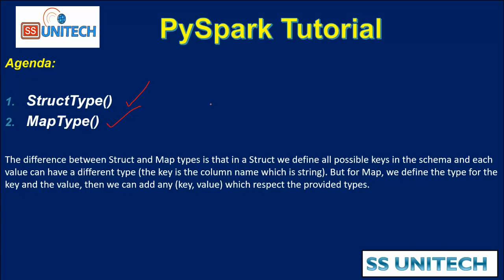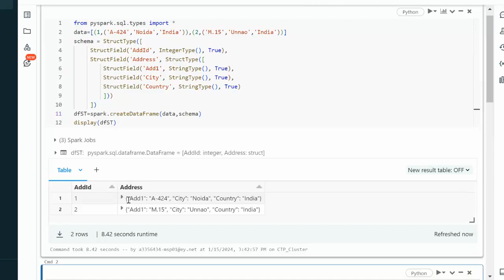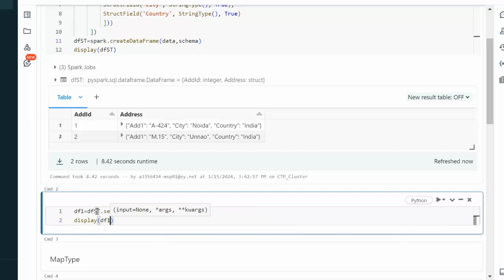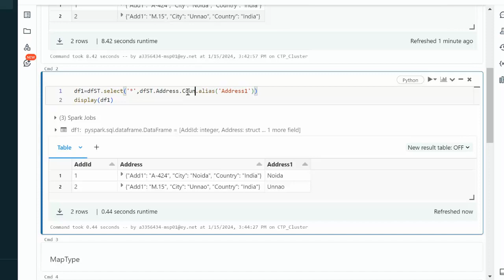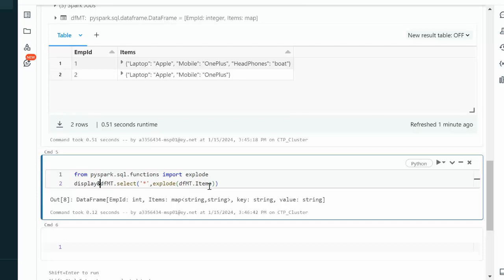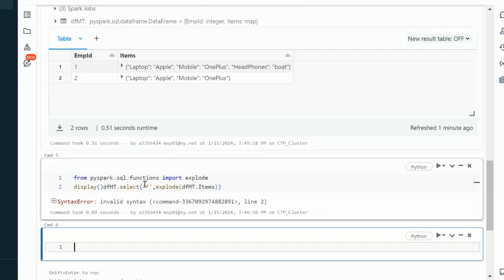40. struck type vs map type in pyspark | what is the difference between struct type and map type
Azure Databricks
In this video, I discussed How to use struct type & map type in pyspark.

1.Struct Type function in pyspark
2. Map Type function in pyspark
3. Struct Type vs Map type in pyspark

Create dataframe:
from pyspark.sql.types import *
data=[(1,('A-424','Noida','India')),(2,('M.15','Unnao','India'))]
schema = StructType([
     StructField('AddId', IntegerType(), True),
     StructField('Address', StructType([
         StructField('Add1', StringType(), True),
         StructField('City', StringType(), True),
         StructField('Country', StringType(), True)
dfST=spark.createDataFrame(data,schema)
display(dfST)
df1=dfST.select('*',dfST.Address.Country.alias('Address1'))
display(df1)
data1=[(1,{'Laptop':'Apple',"Mobile":"OnePlus","HeadPhones":"boat"}),(2,{'Laptop':'Apple',"Mobile":"OnePlus"})]
from pyspark.sql.types import StructField, StructType, StringType, MapType
schema1 = StructType([
    StructField('EmpId', IntegerType(), True),
    StructField('Items', MapType(StringType(),StringType()),True)

dfMT=spark.createDataFrame(data1,schema1)
display(dfMT)
from pyspark.sql.functions import explode
display(dfMT.select('*',explode(dfMT.Items)))

Learn PySpark, an interface for Apache Spark in Python. PySpark is often used for large-scale data processing and machine learning.

3. How to read write csv file in PySpark | Databricks Tutorial | pyspark tutorial for data engineer:

8. how to read CSV file using PySpark | How to read csv file with schema option in pyspark:

9. read json file in pyspark | read nested json file in pyspark | read multiline json file:

13. isin in pyspark and not isin in pyspark | in and not in in pyspark |  pyspark tutorial: